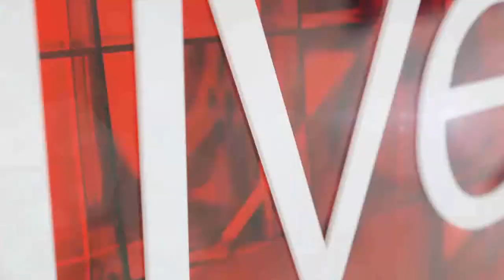10 things you never knew about Goldfish part 2